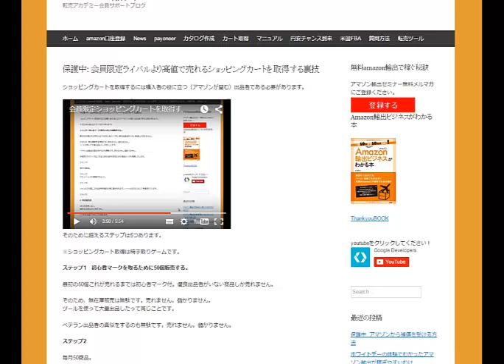カート取得は椅子とりゲームです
最強のamazon輸出攻略法
安売りはバカにやらせろ

1日10分で月10万を稼ぐ！amazon輸出ビジネスがわかる無料セミナー